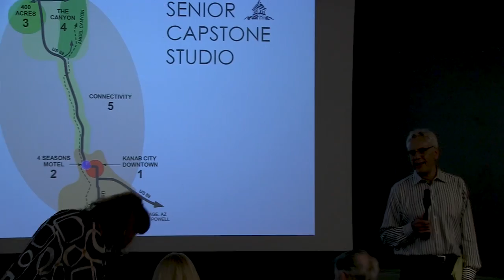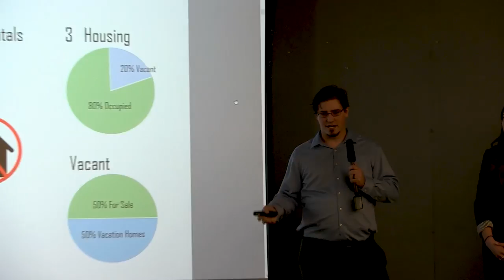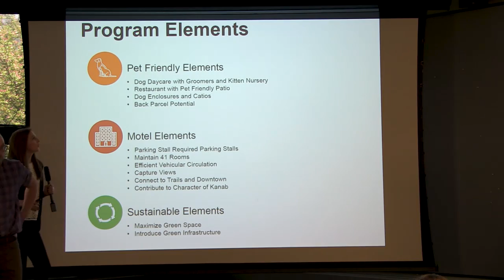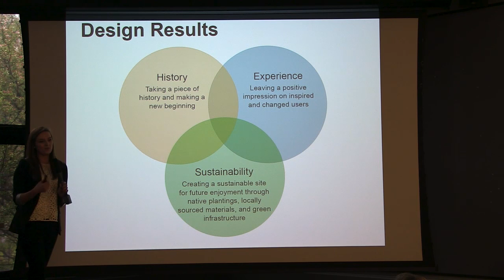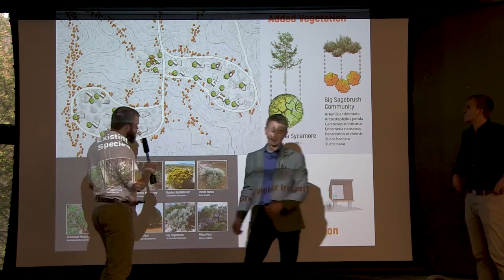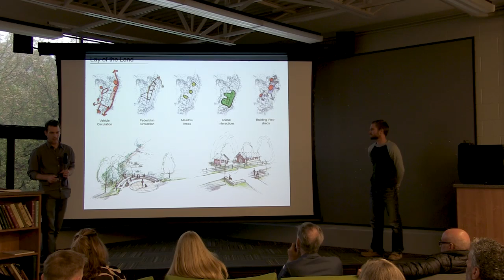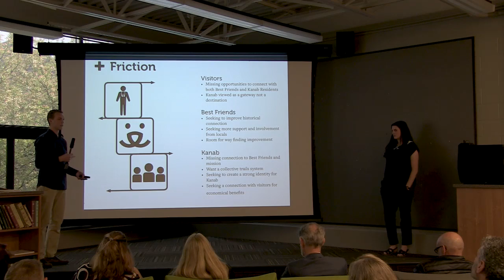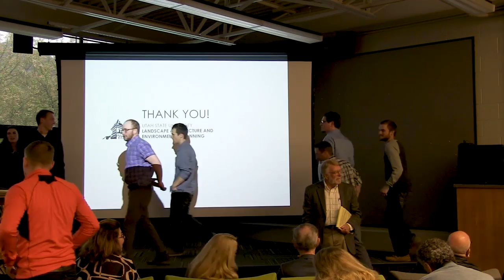Best Friends Kanab - LAEP Presentation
An LAEP Presentation.

Connect with USU CAAS!